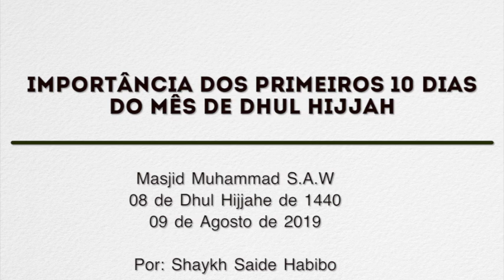Importância dos primeiros 10 dias do mês de Dhul Hijjah - Shaykh Saide Habibo